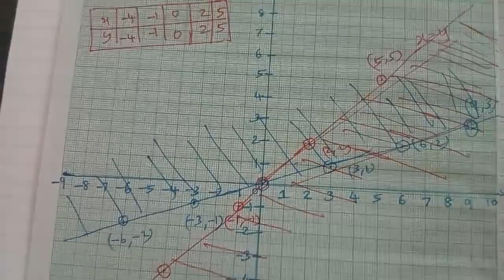Class 11|EX-2.10|Qno-1|Basic Algebra|Chapter-2